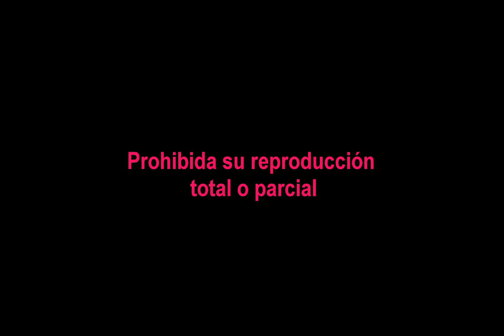2018 M07 # 4793 Video 60 del Viaje al NorthWest - Recorriendo Deer Park